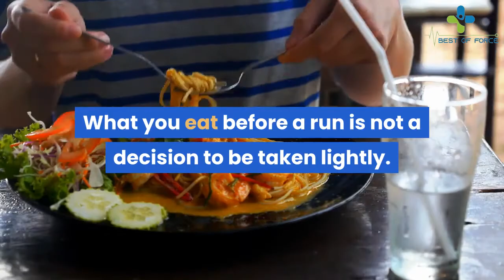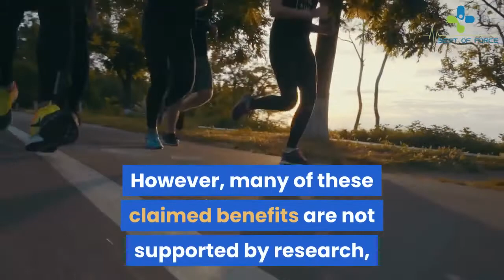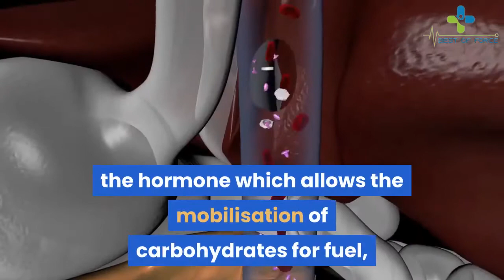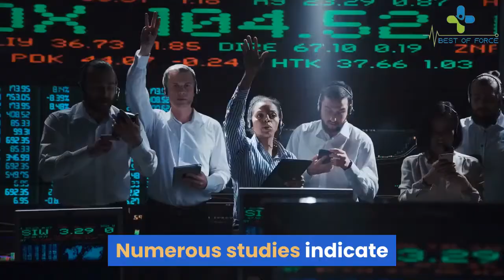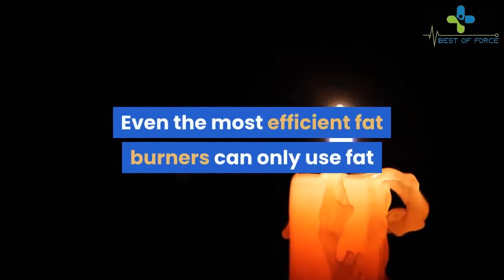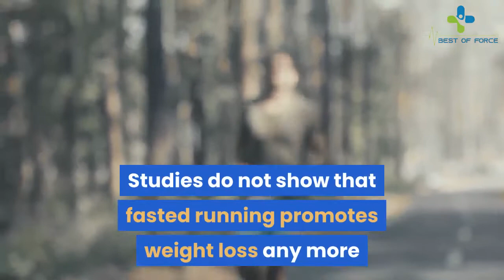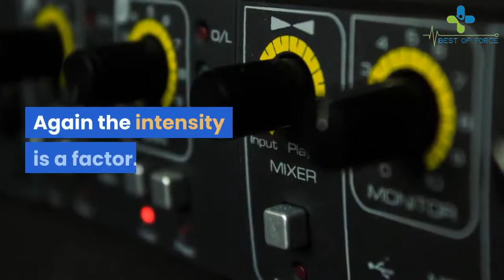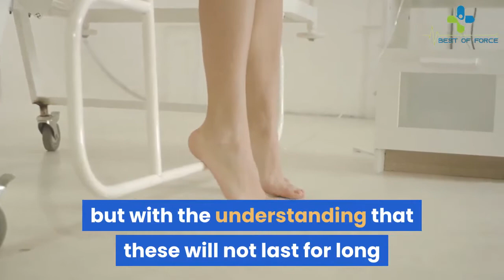What Is Fasted Running And Can It Help You Get Faster Or Lose Weight?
Have you tried running hungry? We spoke to an expert to find out if it’s worth the effort

What you eat before a run is not a decision to be taken lightly. You need to tread a fine line, making sure you provide your body with the energy required without upsetting your stomach or eating so much that you feel sluggish on the run.

What are the potential benefits of fasted running?
Advocates of fasted running claim a number of benefits, from improved competitive performance to positive changes in body composition to enhanced economy of movement. However, many of these claimed benefits are not supported by research, with much ambiguity over whether performance is actually improved and weight loss realised when compared with non-fasted runners. What is clear from studies, however, is that fasted running promotes numerous physiological changes that are health-positive.

Fasted running enhances mitochondrial biogenesis – an increase in the number of mitochondria in the body. These are the batteries energising our muscles, so a greater number of mitochondria is one of the main adaptations we seek through training to improve our physiological potential. All training has a positive impact but to varying degrees. Fasted running has been shown to stimulate mitochondrial biogenesis more effectively than non-fasted running.

Additionally, fasted running improves our fat-burning potential – the ability to mobilise and convert fat for fuel, offering the potential to change body composition. At the same time our regulation of insulin, the hormone which allows the mobilisation of carbohydrates for fuel, is improved, lowering our resting blood sugar levels.

These molecular changes, and some further adaptive changes, have major health consequences, lowering cholesterol, improving cognitive function and reducing the risk of cardiovascular disease and diabetes. And these benefits don’t come with obvious possible disadvantages, such as a noticeable increase in the perceived effort needed when running at a constant speed, or the need to catch up by eating more after fasted exercise.

Are there any downsides to fasted running?
Too much fasted running can hamper your carbohydrate metabolism, hindering performance at higher intensities and, in all likelihood, at race pace. It can prolong your recovery from exercise, hinder immune function, reduce muscle mass and disrupt the menstrual cycle.

So, fasted running is best used in moderation and should be carefully placed within programmes. It’s good for slower, longer efforts and you should not completely eliminate non-fasted days. These will help with recovery, keep the immune system in order and ensure your carbohydrate-powered metabolism stays tuned.

Does fasted running improve running performance?
There is not much scientific evidence showing that fasted running improves performance. The research that has been undertaken is inconclusive.

Numerous studies indicate that there is no significant advantage from fasted as opposed to non-fasted exercise, whereas a study of French triathletes showed that they improved their 10km time trial performance, economy and body composition.

Above 80% of aerobic power, we are reliant on mobilising carbohydrates for fuel and the carbohydrate metabolism can produce 1,500 calories an hour. So when we perform at race pace, we rely heavily on carbohydrate metabolism and the fat metabolism plays a supporting role – it helps us preserve our glycogen and carbohydrates for longer and therefore prospectively last for longer. This is important in endurance and ultra-endurance events but less so in shorter and higher-intensity races.

Can fasted running help with weight loss?
Studies do not show that fasted running promotes weight loss any more than non-fasted running. It is believed that this is primarily because the carbohydrate metabolism generates more thermogenic activity, burning fuel for longer after exercise and negating the fat-burning benefits during exercise.

However, what is not in doubt is that a better-balanced metabolism has numerous health benefits as detailed above, and provides a better foundation for health and exercise.